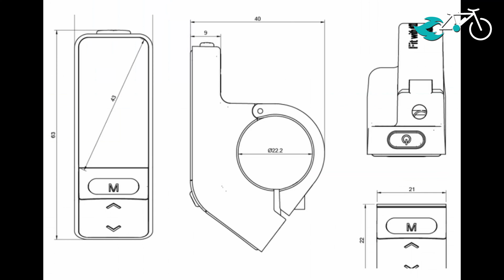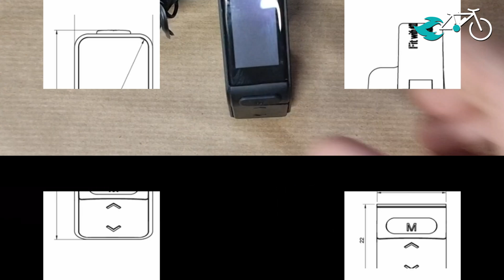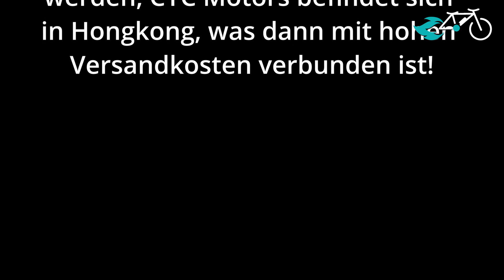SW102 - E-Bike Display für CYC Motoren - Photon, X1 Pro, X1 Stealth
In diesem Video stellen wir euch das SW102 Display für CYC Gen3 E-Bike Motoren vor. Das kleine Display bietet einige Futures wie der Wechsel von Street und Race-Modus, schöne Optik, Motorunterstützung (W), Eigenleistung (W), Kadenz, uvm.